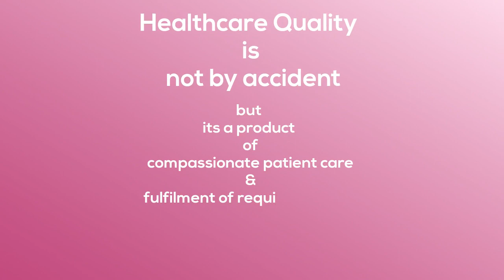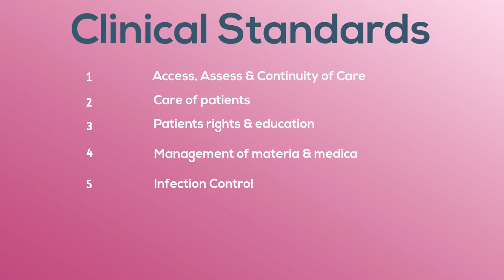Understanding standards of Healthcare Quality & Safety for Dental Practices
Dental Healthcare industry is rapidly progressing and there is increased awareness about the quality in Healthcare amongst the patients.

Patients are preferring healthcare organisations that demonstrates the compliance to the quality standards.
So it is now more important tor dental practices to understand and comply to the healthcare quality & safety standards.

This video will give you overview of the standards that dental healthcare organisation is expected to comply.

We, at Dental Business Masters would like to hold your hands and help you through the  complete Accreditation Journey for your Dental Practice.

Dental Business Masters -

Powerful strategies for your Dental Practice!

Learn - Share - Grow